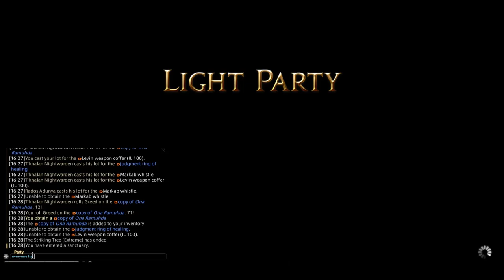FC -Mount Farm-lv 50 (Final pony form "Kirin")